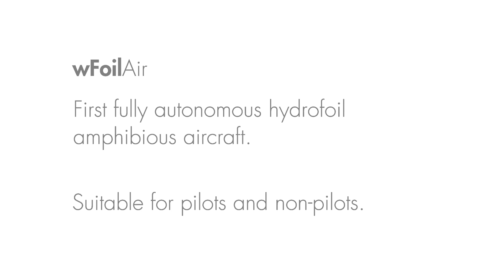wFoilAir - part2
wFoilAir by wFoil group